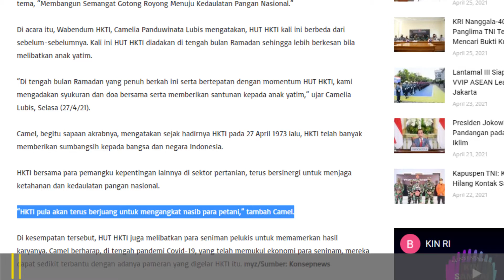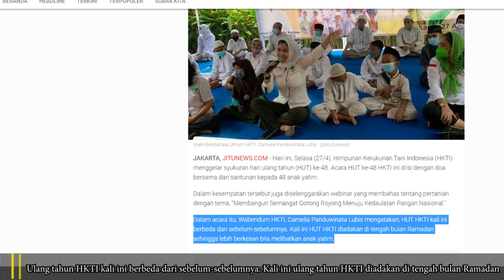ULANG TAHUN HKTI YANG KE 48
Di kutip dari JituNews , KonsepNews dan BeritakinNews ,Himpunan Kerukunan Tani Indonesia (HKTI) menggelar syukuran hari ulang tahun (HUT) ke-48. Acara HUT ke-48 HKTI ini diisi dengan doa bersama dan santunan kepada 48 anak yatim juga Pada kesempatan itu, HUT HKTI juga melibatkan para seniman pelukis untuk memamerkan hasil karyanya. Camel berharap, di tengah pandemi Covid-19, yang telah memukul ekonomi para seninam, mereka dapat sedikit terbantu dengan adanya pameran yang digelar HKTI itu.